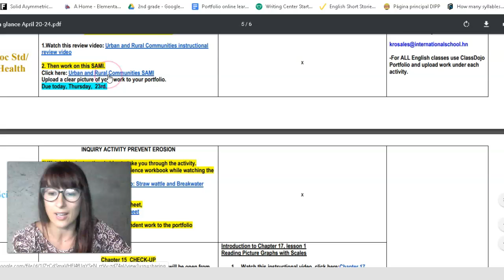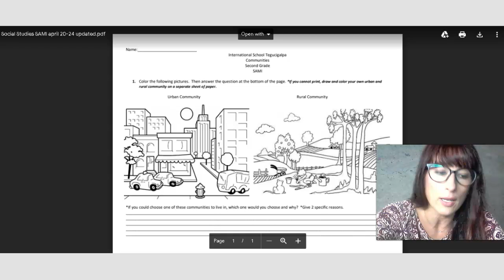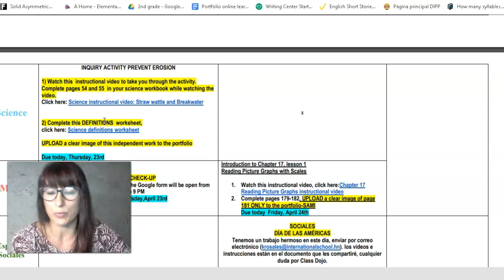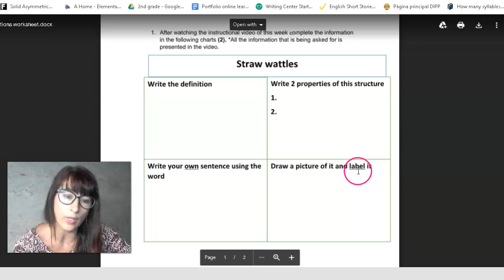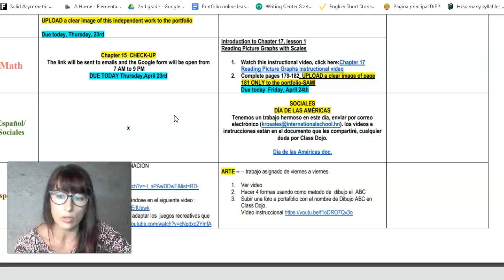Instructions for Thursday, April 23rd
In this video you will receive instructions for Thursday.
Good luck in Math chapter 15 Checkup.

Blessings!